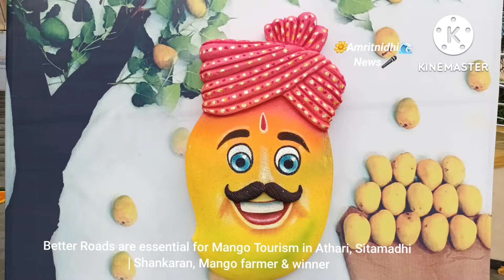🙏💐🥭 Better Road is essential for MANGO TOURISM in Athari, Sitamadhi |SHANKARAN, Mango farmer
This Hindi Video is based on an Interview with SHANKARAN Second Prize winner Mango Farmer in Amrapali Species Group in Aam Mahotsav Bihar-2022, Gyan Bhawan, Patna.

Interviewer | Ranjan Kumar Amritnidhi, MSc

Second Prize Winner in Amrapali Mango Species Group | SHANKARAN